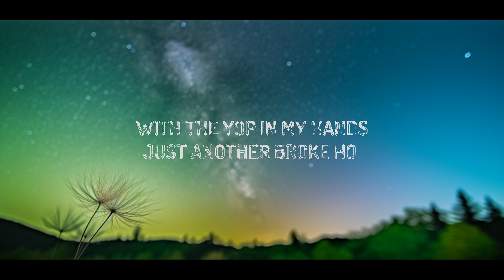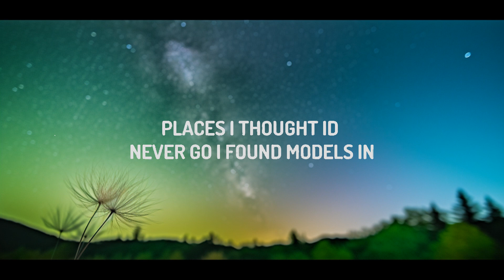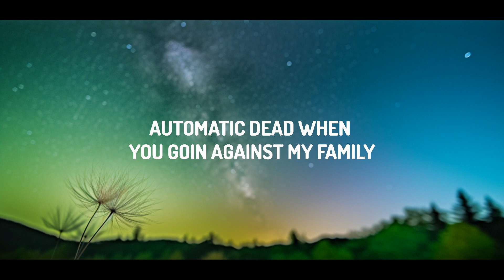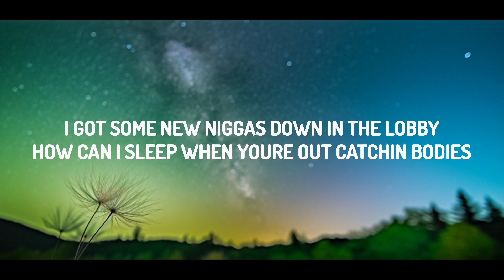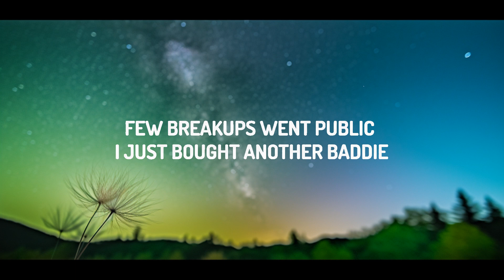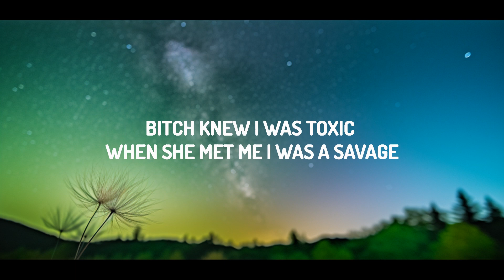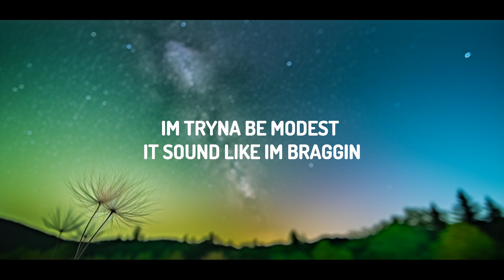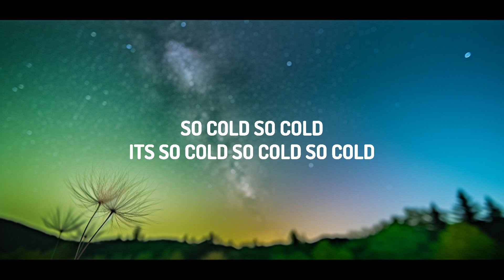[1HOUR] Travis Scott - TELEKINESIS (Lyrics) ft. SZA, Future | The World Of Music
♫ Travis Scott - I KNOW ?

(Lyrics):
[Intro: Future]
Used to wanna fuck an R&B bitch, then that shit happened, yeah, yeah (Pluto)
Used to wanna be rich, then it finally happened
Thought it'd make me happy (Thought it'd make me happy)

I could've took the pain and I could've went out sad
Streets stepped in and raised me, but I ain't have my daddy
Niggas tryna clone me, run off with my swag
For sellin' coco, got Chanel on my jacket (Jacket)
Shawty give me mop with the less, it don't last (Last)
Takin' more drugs all alone in a mansion
Walkin' around tweakin' with the yop in my hands (Walkin' around tweakin')
Just another broke ho just preachin' for thеse bands (Just another ho)
And I know I'm due for a billion-dollar advancе (Uh-huh)

[Post-Chorus: Travis Scott]
You know the future of the bounce, ayy
I can hear your thoughts so loud, I can hear the crowd so loud
Do you like the way it sounds? Ayy
I can hear your thoughts so loud, I can hear the crowd so loud (So loud)

[Bridge: Travis Scott & Future]
I can see the future
Ridin' with the storm and some troopers
Ridin' through this shit, this shit is stupid
Sky walkin' 'round like I'm Luke-uh
Duckin' all these convos like I'm Bruce-uh, super
Mobbin' with my angels dodgin' Lucifer (Mob)
Seein' every angle, I can see through ya, yeah (Yeah)

I can see the future, it's lookin' like we level through the sky (See ya)
I can't wait to live in glory in eternal lastin' life (Livin' in glory)
Won't you take the wheel? And (See ya) I recline and I sit still
Might as well turn up now, He gon' pop up unannounced
To the trumpets, do you like the way it sounds?
You know the future of the bounce

[Refrain: Future]
Count so much money 'til my skin peel
Cherry-red Benz like the real pimp (Yeah)
My bro cook up dope, it take real skill
Share my bitch with my ho, ain't got no chill (No)
You either gettin' to money or you're gossipin' (Yeah)
She chose up, put on this coat, now she lottery

Places I thought I'd never go I found models in
I hear the demons clear when they callin' (Yeah)
Flyest on the Earth, so I had to name myself a planet (Pluto)
Automatic dead when you goin' against my family
Few breakups went public, I just bought another baddie (Bought another baddie)
Bitch knew I was toxic, when she met me, I was a savage (Met me, I was a savage)

[Refrain: Future]